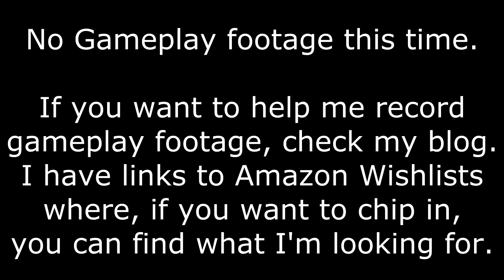Review - Goldeneye 007 Reloaded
This week I have another video game review, as I take a look at an actually new title - Goldeneye 007 Reloaded for the Xbox 360.